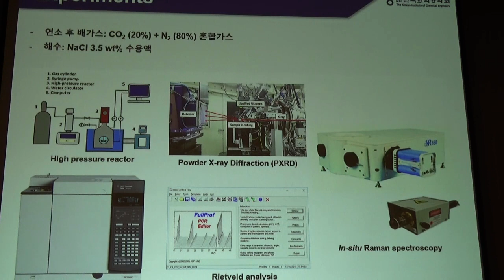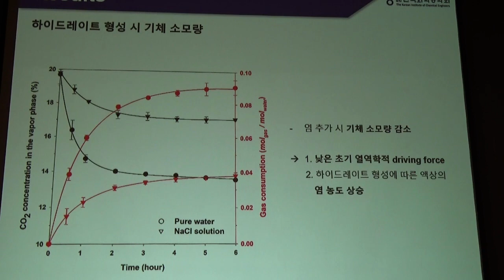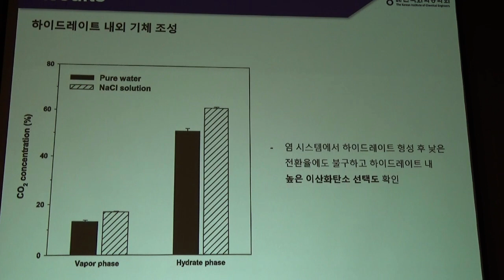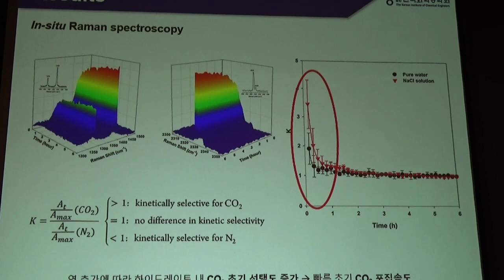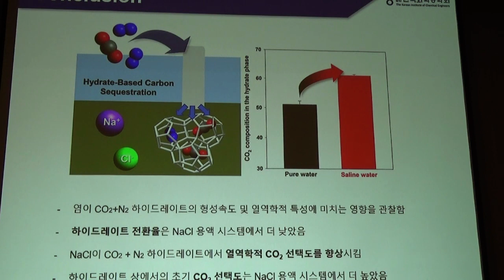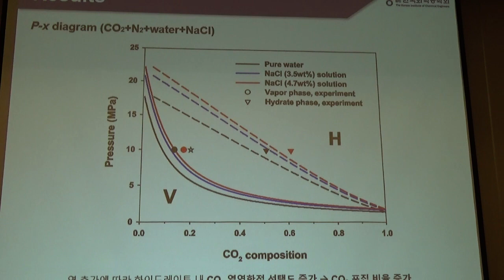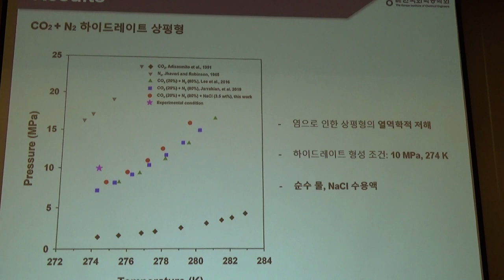염이 이산화탄소+질소 혼합 하이드레이트의 형성 거동에 미치는 영향과 이의 이산화탄소 지중 저장에 대한 중요성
[2022년 한국화학공학회 가을 학술대회] O열역G목-1
(UNIST)목정훈, 김성우, 이종혁, 서용원, (콜로라도 광업대)최원중